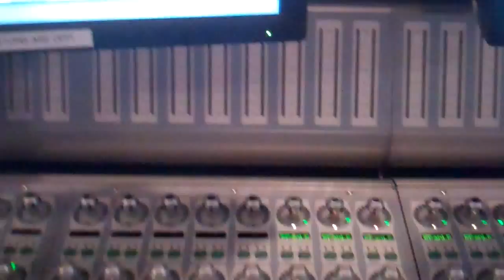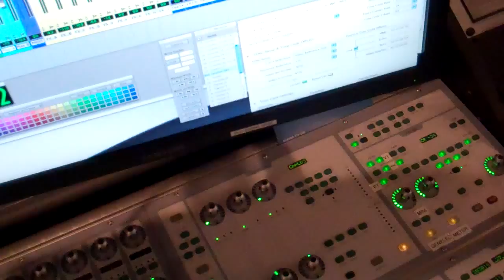FLIP TEST P1b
part 1 of 4 parts of a one hour test in native mp4 format